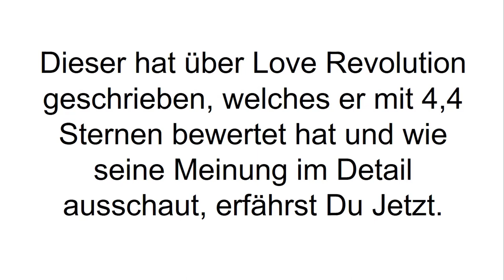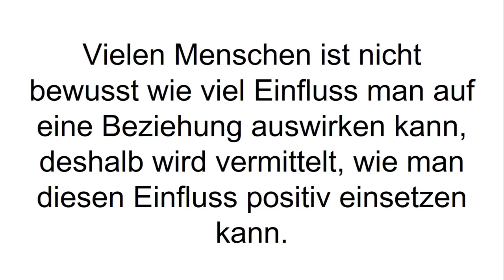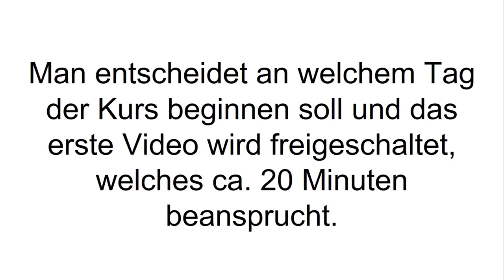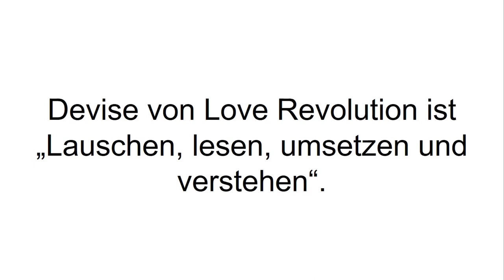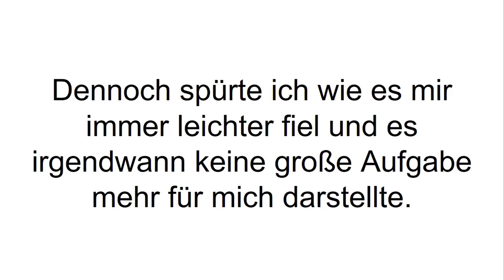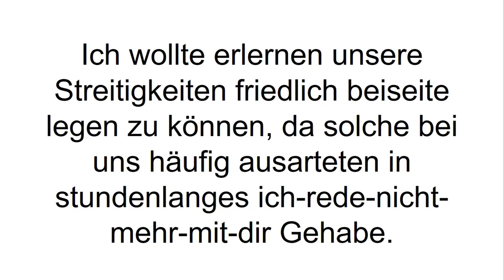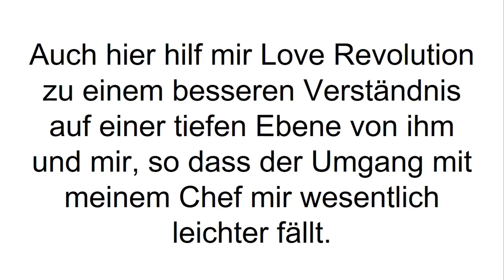[FAZIT] Love Revolution Erfahrungen | Der Kurs von Veit Lindau im TEST ! Seriös?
Love Revolution Erfahrungen. Heute klären wir die Frage: was ist Love Revolution und wer könnte möglicherweise zur Zielgruppe gehören? Kurz gesagt handelt es sich um einen digitalen Kurs zum Thema Beziehungen von Veit Lindau – mehr dazu im Video!

Love Revolution ist das Werk von Veit Lindau. Er arbeitet als Autor, Coach und Trainer. Sein größtes Projekt ist das Netzwerk Human Trust. Seine liebsten Themen sind Selbstverwirklichung, Berufung,
Beziehungen und Arbeit. All diese Themen kommen stetig in seiner Arbeit vor, da es seine Arbeit ist den Menschen in diesen Bereichen weiter zu helfen.

Bei Love Revolution dreht sich alles um Beziehungen. Egal ob Liebesbeziehungen, freundschaftliche Beziehungen, geschäftliche Beziehungen oder familiäre Beziehungen. Ziel des Kurses ist eine „lebendige“ Beziehung führen zu können. Dafür lehrt Veit Lindau die acht essenziellen Qualitäten, wie er sie nennt. Diese da wären Selbstliebe und Selbstachtung, sanfte Meisterschaft, intelligente Selbstverantwortung, pro-aktive Schöpfung, aktive Kommunikation, bewusstes Dienen, reife Freiheit und „auf der Welle reiten“. Der Kurs zielt darauf ab alltägliche Gewohnheiten abzulegen und mit verbesserten zu ersetzen. Im Fokus stehen „das Ich“, „das Du“ und „das Eine“ - mehr dazu im Video.

Insgesamt bekommt man 33 Videos, mp3 Downloads und Arbeitsblätter. Der optimale Ablauf sieht so aus, dass man sich jeden Tag ein Video oder mp3 anschaut/anhört bevor man so richtig in den Tag startet – also direkt nach dem Aufstehen. Das Wissen beruht auf theoretischen Grundlagen, Beziehungsforschung und psychologischen Erkenntnissen. Die Videos sowie die Meditationen sollen das eigene Selbstbild stärken und emotionale Kompetenz ausbauen. Am Ende versteht man die Wurzeln einer Beziehung und man weiß wie und was man ändern muss, damit diese lebendig und gestaltbar wird.

Wenn Du mehr zur Love Revolution erfahren willst, dann schau JETZT bei Produkt-Kenner.de vorbei!